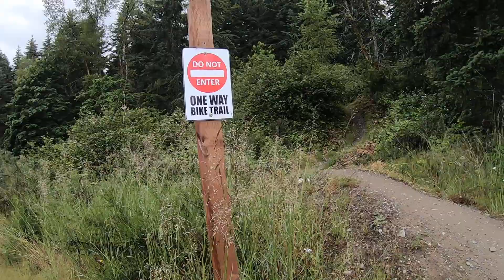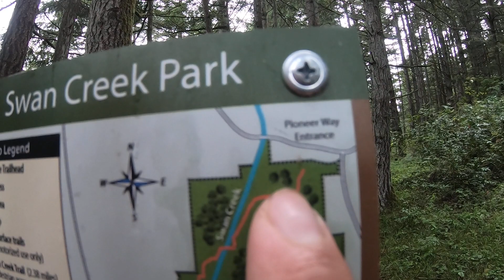Swan creek family hike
Its been years since my family and i have been to this park. We heard it ha changed but we wanted to see how much. It looks so nice now and has a bike park thats really taken care of. Must go back again nice place.